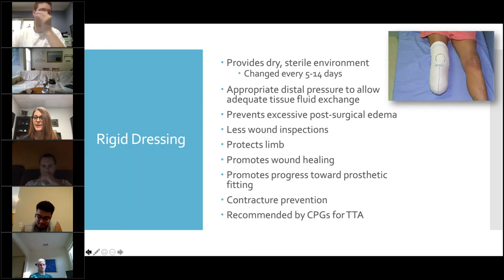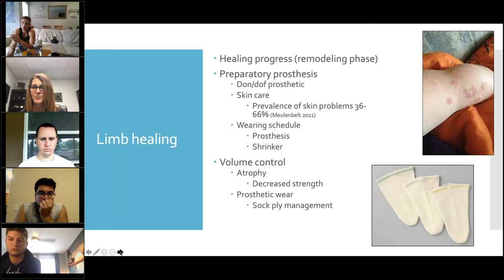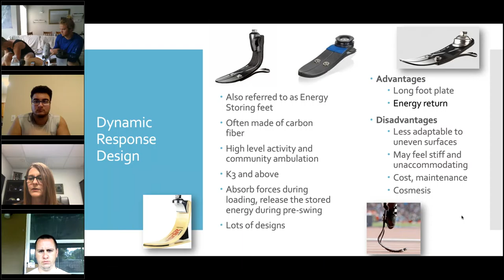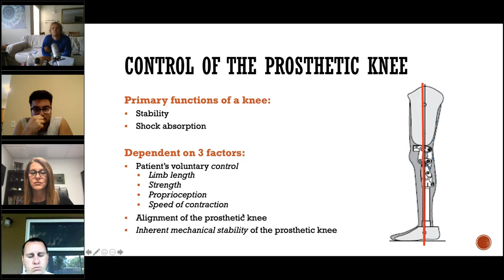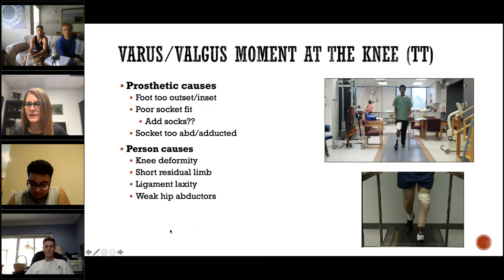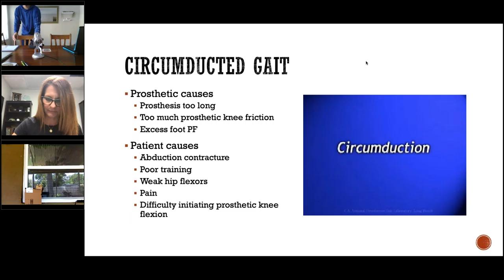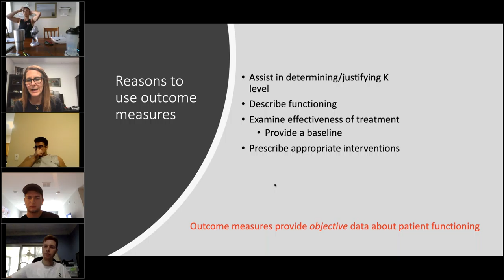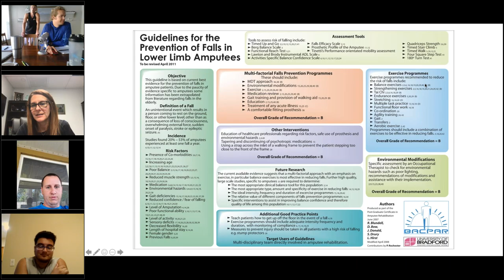Gait Analysis Lecture 3-27-2020 IIOP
Sheila Clemens, DPT presents on Gait Analysis for Orthotics and Prosthetics students.